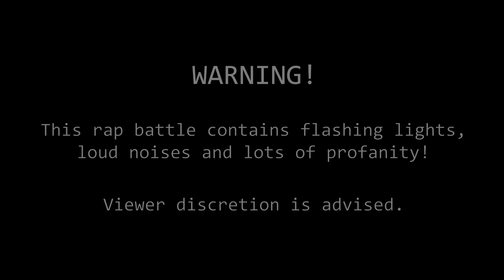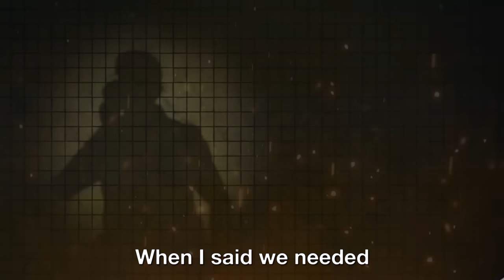Tricky the Clown vs Springtrap - Rap Battle! (ANIMATION VS ANYTHING: CH. II)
rap battle blue tricky the clown madness combat fnf vs springtrap fnaf five nights at freddys rap battle

Welcome back to ANIMATION VS ANYTHING! This episode features Springtrap from Five Nights at Freddy's and the zombified assassin Tricky the Clown from Madness Combat.

This series was heavily inspired by Epic Rap Battles of History by NicePeter and EpicLloyd.

Eddiefrb as Phone Dude (CAMEO)

--PRODUCTION--
Written & Directed by Eddiefrb

Produced by prodbymxtt

Cover Art/Thumbnail Design by Eddiefrb

Special Thanks to Walk, YouLoveSkyler, Joosh, JosiahGamesTV & Krinkles

(Past this point is gobbledygook for search optimization - if you’re not a computer algorithm, don’t worry about this stuff!)

about:
tricky the clown is a major antagonist in the newgrounds web animation series madness combat. the series began in 2002 and is currently ongoing. madness combat follows hank j. wimbleton, a mercenary who is being hunted by the a.a.h.w (alliance against hank wimbleton). tricky, along with characters like jebus (sometimes just called ‘jesus’) and the auditor, belong to this group and are hellbent on killing hank. the series is most notorious for its brutal violence, and tricky is one of the main causes for this. whenever tricky dies, a device imbued inside of him called the improbability drive revives him in a more grotesque and bloodthirsty form. tricky begins the series as a mortal doctor and is chosen to test the drive, later becoming a zombified killing machine. tricky the clown is perhaps most well known currently for his incarnation in friday night funkin’, a rhythm game dedicated to old newgrounds culture. tricky is the star of one of the first viral mods of the game from early 2021, which launched him (and madness combat) into the eyes of the modern internet public after decades of only having a small cult following. the design for tricky in this battle is heavily modeled off of the design in the mod, with slight adjustments to be more accurate to the source material.

springtrap, real name william afton, is the main antagonist of the viral indie horror video game series five nights at freddy’s (fnaf). the series began in 2014, with springtrap’s first appearance being in fnaf 3 from 2015. the series is currently ongoing. five nights at freddy’s is a horror series revolving around haunted killer animatronics. you play as a nightguard at a restaurant, tasked with surviving until 6 am using only a series of cameras, lights, and doors. the series has 9 main series titles with several spinoffs, each featuring unique settings, gameplay mechanics and animatronics. william afton was a co-founder of fazbear entertainment. after his son gets accidentally bitten and killed by one of his animatronics, he goes crazy and starts luring and murdering children to gain their ‘remnant’, a supernatural life energy that he believes can bring his son back. in fnaf 3, you evade springtrap in a fazbear entertainment themed horror attraction, ‘fazbear’s fright’, where he is unknowingly placed as a display after being found decades after his initial fate was sealed. at the end of fnaf 3, fazbear’s fright is burned to the ground and the souls of afton’s victims are set free. afton, however, is still unable to die and his charred, mangled corpse lives on. eventually, he rebuilds himself and replaces parts of his suit to become “scraptrap”, the main antagonist of fnaf 6. there are more “deaths” of afton in the future titles, but springtrap and scraptrap are the most pertinent to this video.